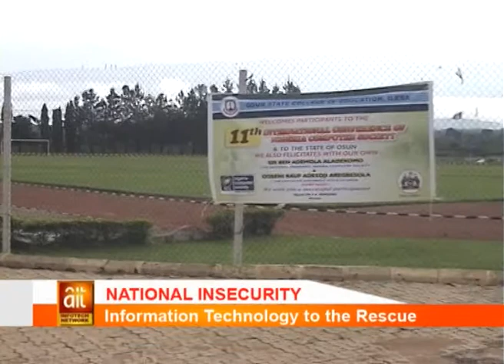National Insecurity Information Technology To The Rescue [Nigeria Technology News]